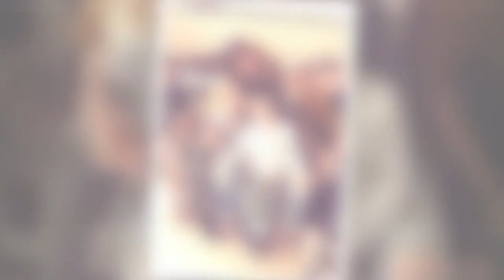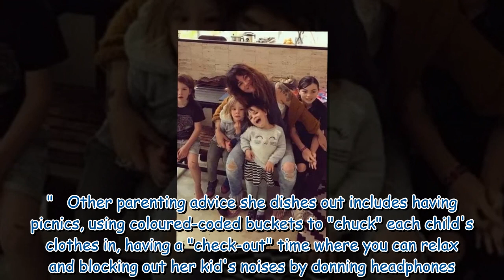Mum sends five 'stinky' kids to school because skipping baths 'wont kill them'